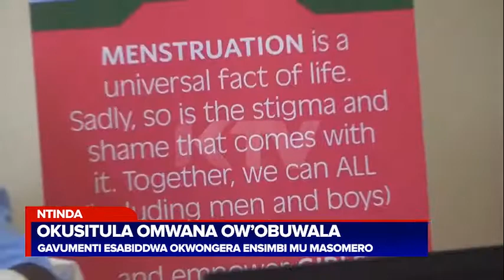Okusitula Omwana Ow'obuwala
KTVAmalindirire | Okusitula Omwana Ow'obuwala
Gavumenti Esabiddwa Okwongera Ensimbi Mu Masomero